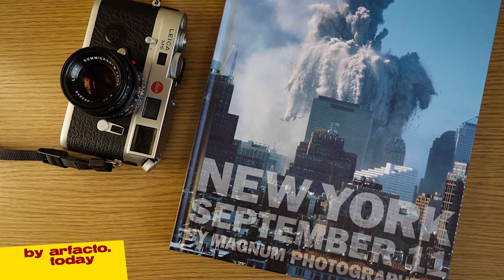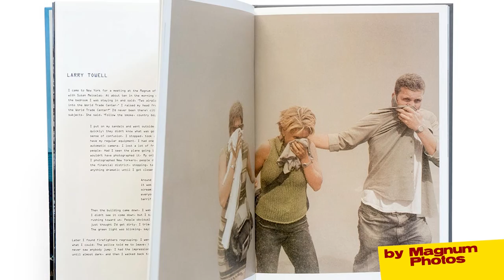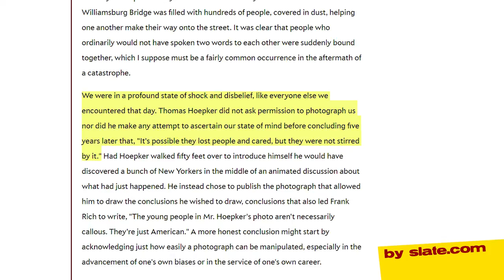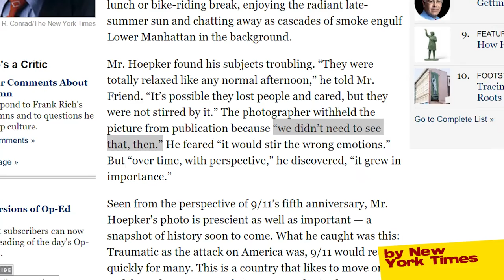9/11 And They Just Don't Care - Thomas Hoepker I ICONIC PHOTOGRAPHS #11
Famous German Magnum Photo Agency Photographer Thomas Hoepker photographed the September 11 2001 New York terrorist attacks from a unusual and very controversial point of view. So controversial that he did not publish it until 5 years after that 9/11 morning. Does it really depict people having a sun bath while the twin towers of the World Trade Center are about to collapse on the other side of East River? How do the people in the picture remember this frightful event? And I totally recommend to look up more work by Thomas Hoepker. He also shot this famous image of Muhammad Ali with the fist.

My name is Markus Kretzschmar and I love to learn about famous images in photojournalism history. So I decided to make videos about them which you can find on my channel. More about me at: